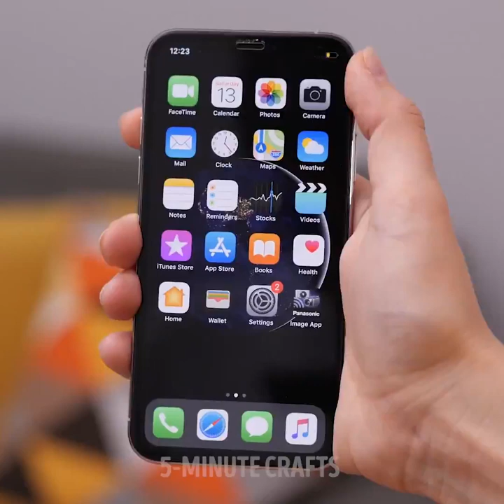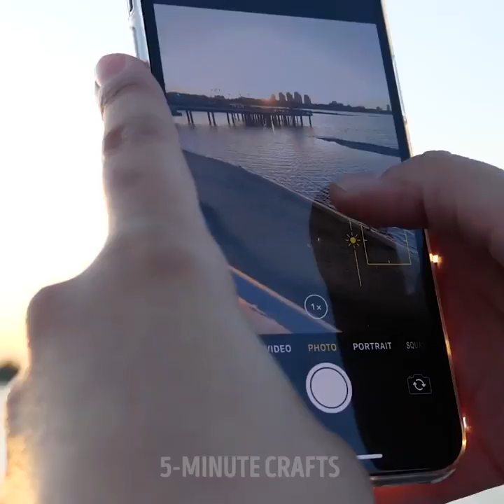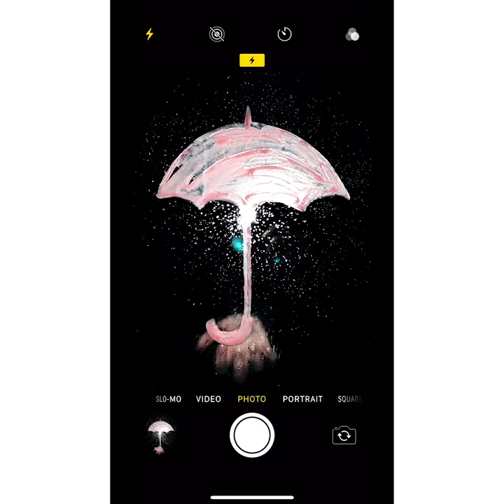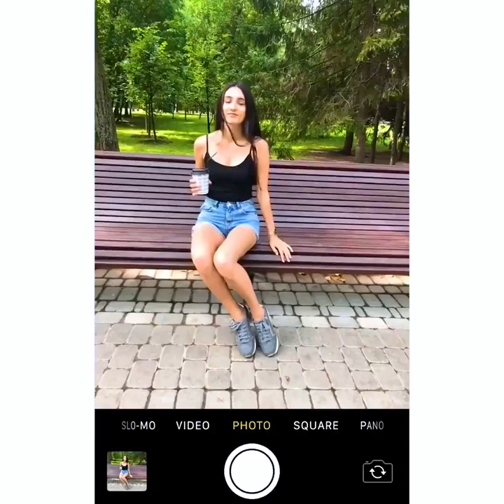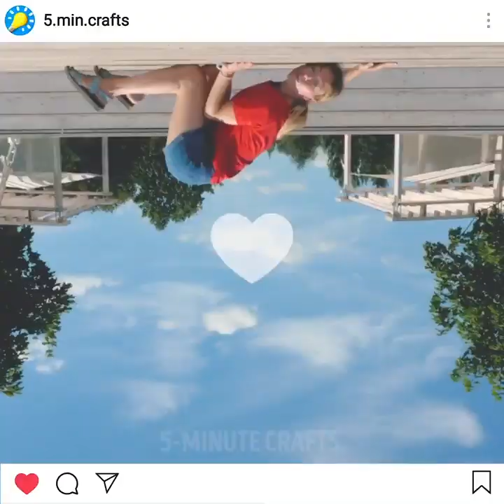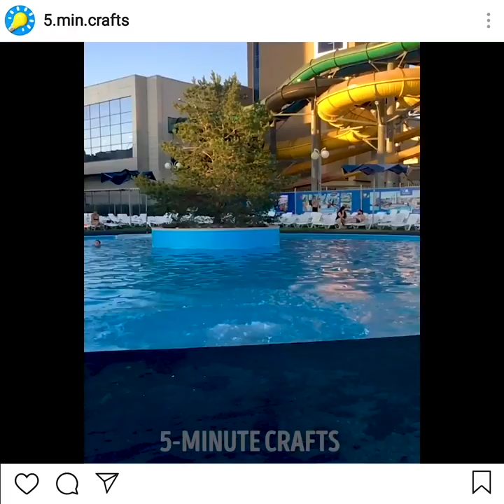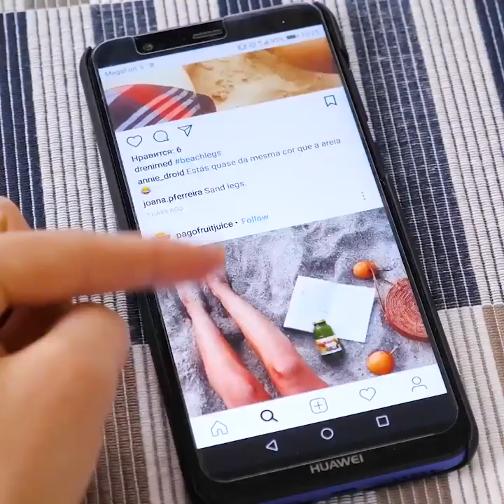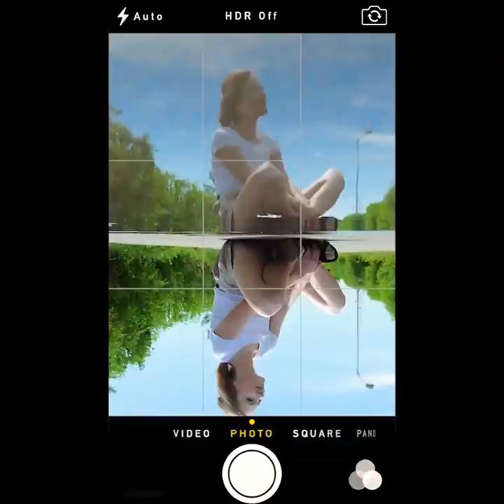20 HACKS TO GET MORE LIKES FOR INSTAGRAM PHOTOS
TIMESTAMPS:

0:57 How to take a selfie from below
2:47 Mysterious selfie with a mirror
3:33 How to create a moving selfie
6:12 Panorama photo trick
7:31 Bathtub selfie
10:30 Extreme selfie illusion